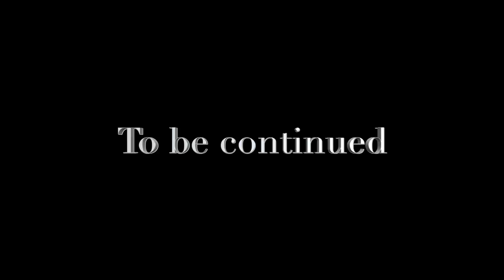JIM ROCK第二戦 First race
6月19日（日）奈良トライアルマウンテンで行われた、JIM ROCK第二戦！前回2位の峰 のりえFirst race